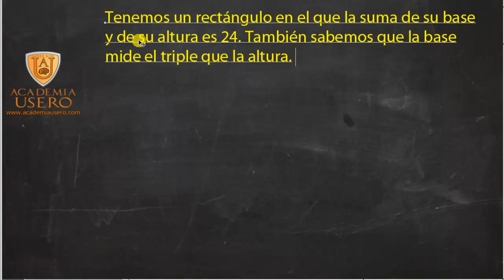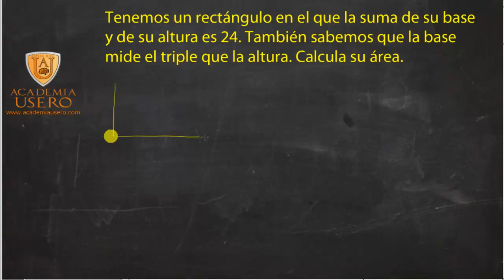Problemas con sistemas de ecuaciones Rectángulo Academia Usero Estepona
Problemas con sistemas de ecuaciones Rectángulo
Tenemos un rectángulo en el que la suma de su base y de su altura es 24. También sabemos que la base mide el triple que la altura. Calcule su área.
Academia Usero en Estepona, el centro de formación con más vídeos en Internet del Mundo presenta: Problemas con sistemas de ecuaciones Rectángulo